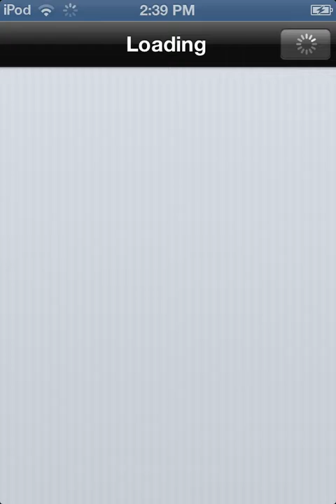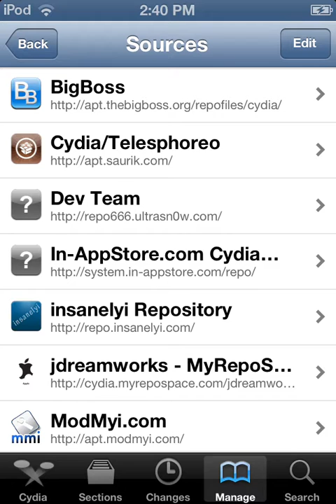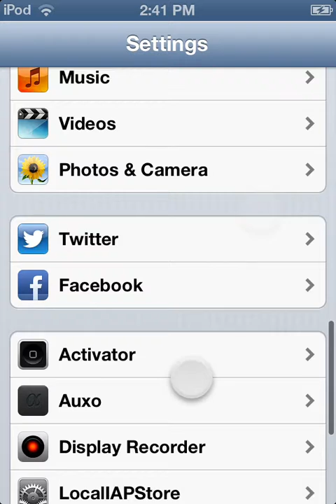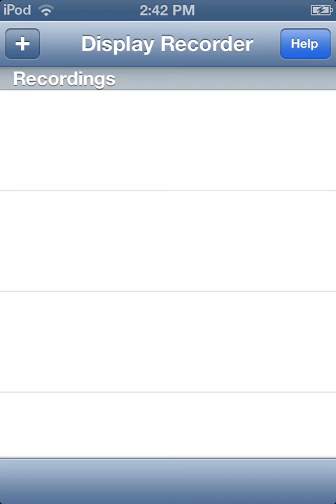How To Get Free App Purchases On A iPod Touch[EASY]